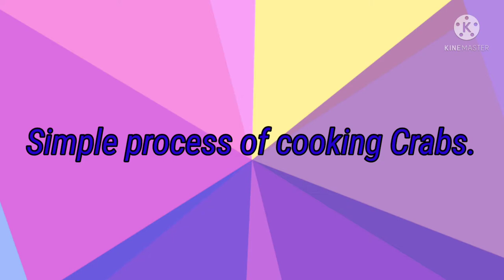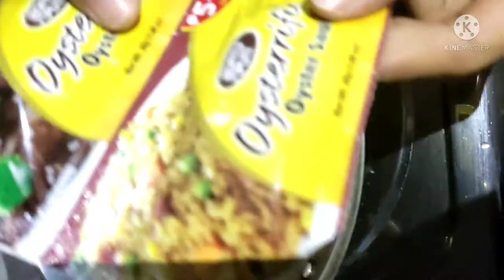Simple recipe on how to cook the Crab with oyster sauce#crabs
Sana nagustuhan niyo ang simpleng proseso Ng pagluluto Ng Simplerecipeonhowtocookthecrabswithoystersauce!